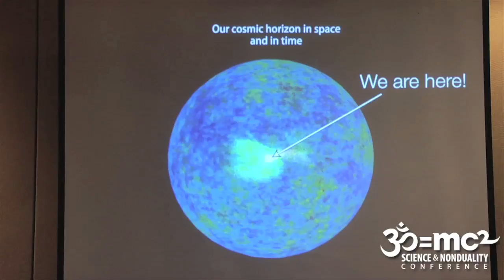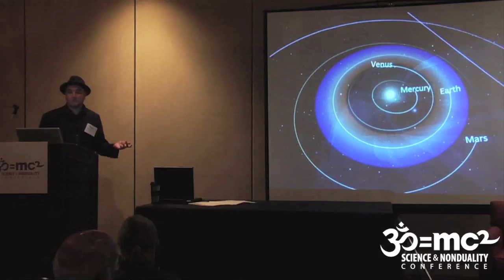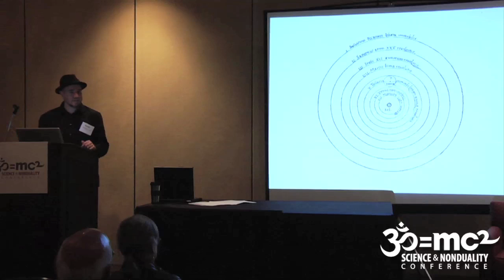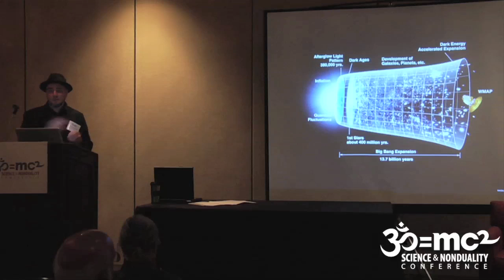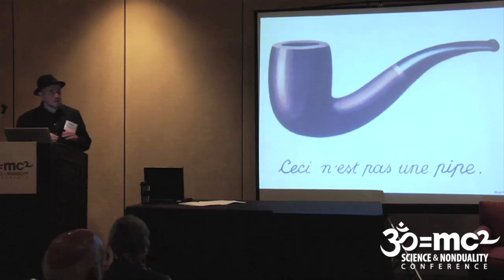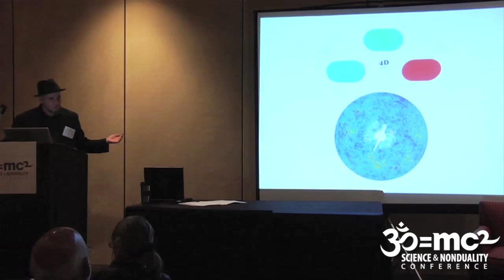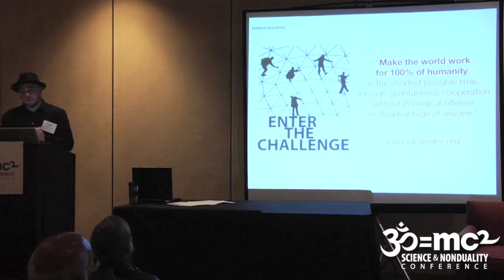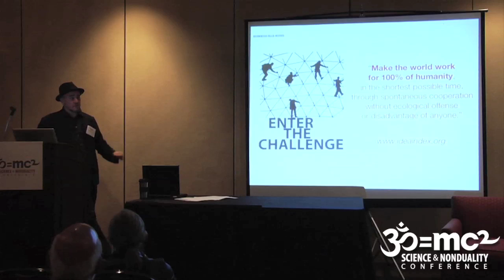SAND11 - Visualizing Cosmic Models, David McConville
Science and Nonduality Conference 2011 - "Visualizing Cosmic Models: A Situated Approach, a clip from David McConville's (Dir of Noospheric research -- The Elumenati) talk.

Models of the cosmos profoundly influence our interpretations of reality, shaping the lenses through which we perceive the world. After the Copernican shift nearly 500 years ago, the Scientific Revolution helped to establish a view of the universe as a vast, orderly, and predictable machine in the Western mind. Though mechanistic metaphors and reductionist approaches have come to dominate understanding of the cosmos, discoveries from many scientific disciplines are painting a picture of a universe that is dynamic, regenerative, self-organizing, and evolving. Some of the most profound findings have illuminated the extraordinary emergent ecological conditions that sustain complex life on Earth. We invite you to come explore some of these interconnections through a virtual journey across vast scales of time and space within the GeoDome portable immersive visualization environment. Using an interactive 3D atlas of the observable universe, we will explore how an emerging ecological paradigm is not only shifting perspectives on Earth's ability to support life, but also transforming our perceptions of the cosmos and our place within it.